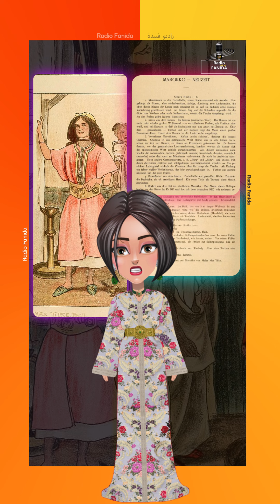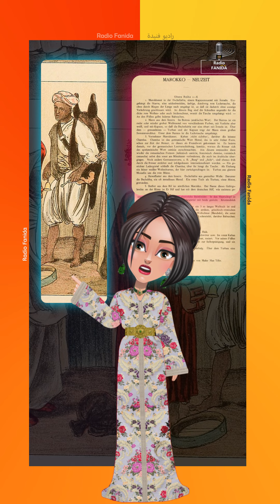Les croquis de Max Tilke sur les costumes du Maroc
Les croquis de Max Tilke, offrent un aperçu des habits traditionnels du Royaume du Maroc.

On y trouve des représentations de Marocains en jellaba, bernous, caftan, et haïk, ainsi que des accessoires comme la shékara et des babouches (Cherbil, belgha).

Les dessins montrent également des figures comme un magicien, un vendeur d'eau, et un cavalier, chacun portant des tenues typiques de leur région ou de de leur rôle.